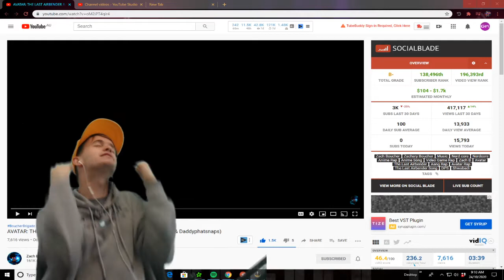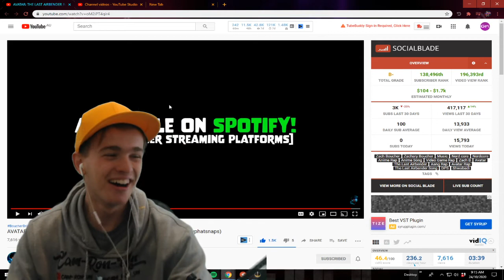AVATAR: THE LAST AIRBENDER RAP │ Zach Boucher (feat. Shwabadi & Daddyphatsnaps) Reaction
AVATAR: THE LAST AIRBENDER RAP │ Zach Boucher (feat. Shwabadi & Daddyphatsnaps)

Zach Boucher, Zachary Boucher, Music, Nerd core, Nerdcore, Anime Rap, Anime Song, Video Game Rap, Zach B, Avatar, The Last Airbender, Aang Rap, Avatar Rap, The Last Airbender Song, DPS, Shwabadi